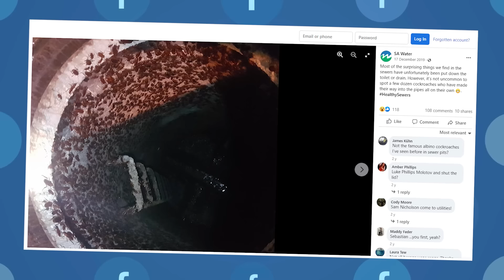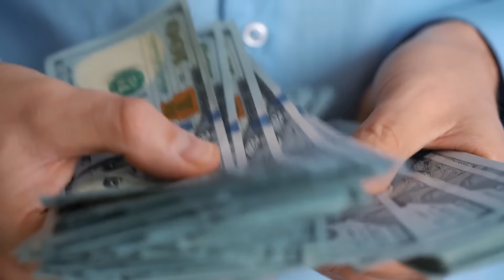แมลงบุกครั้งใหญ่และแย่ที่สุดเท่าที่เคยมีมา (เจองี้มีช็อก)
ใครกลัวแมลงบ้างยกมือขึ้น! แน่นอนว่าแม้แมลงจะเป็นสิ่งมีชีวิตขนาดเล็ก แต่ถ้าลองมากันเป็นกองทัพใหญ่ บุกบ้านและสถานที่ของมนุษย์ละก็ ต่อให้ไม่กลัวก็ต้องมีขวัญผวา ซ่าไม่ออกกันบ้างแหละ เหมือนอย่างเคสดังต่อไปนี้ยังไงล่ะ